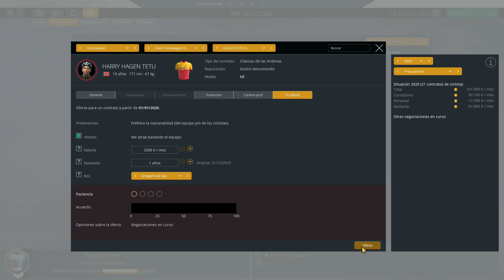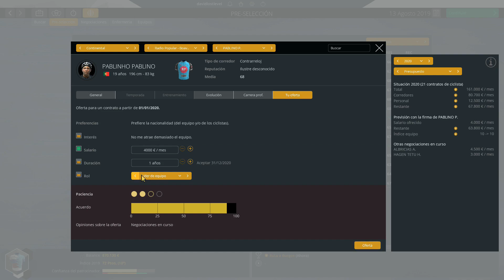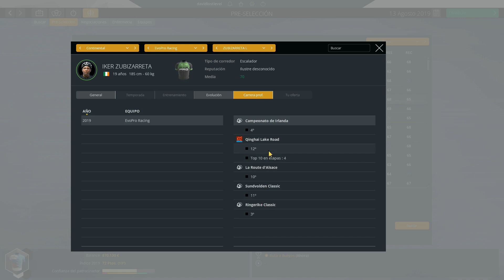"CERRAMOS LA PLANTILLA DE LA 2º TEMPORADA" | #30 | PCM 2019 | MODO CARRERA SUSCRIPTORES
Comienza un nuevo modo carrera, uno algo especial, en el que VOSOTROS , los suscriptores, seréis los protagonistas. Antes de nada dar las gracias a LUCAS 351 por el esfuerzo que ha echo por el maillot del equipo y los demás maillot que me ha echo. Durante lo que dure la serie os convertiréis en ciclistas y con mi ayuda intentaremos codearnos con los más grandes del pelotón mundial y contra otros suscriptores. Solo espero que os guste la idea, y podamos disfrutarla juntos hasta donde lleguemos. Aquí abajo os dejo el discord del canal y la cuenta de twitter donde anunciaré cositas cuando vayamos avanzando en la serie. Espero que os guste